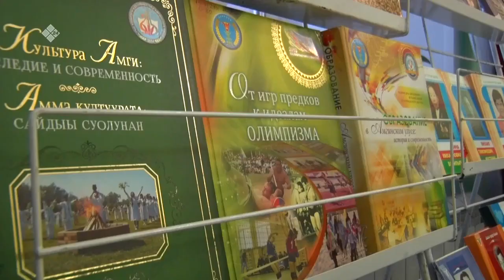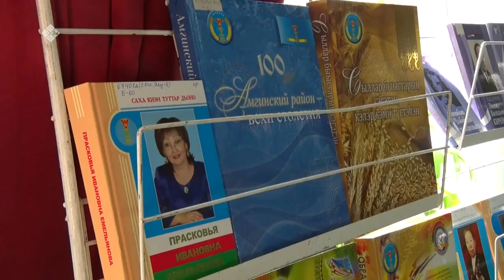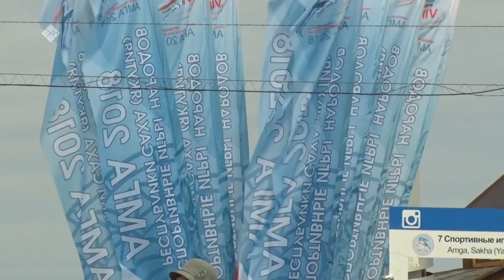«Дойдум дьоно» (15.02.22)